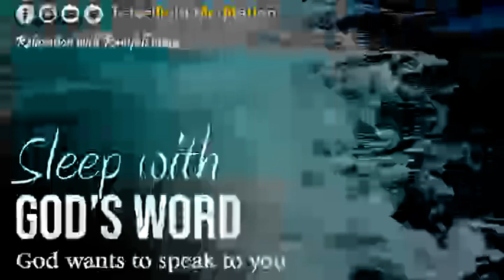Fall asleep with Gods word ll Bible verses for sleep ll Relaxation Bible verses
Welcome to 12am Bible, where we invite you to sleep with God's word and awaken to its transformative power. Join us on a serene journey through the sacred scriptures, one book at a time.

At 12am Bible, our mission is to provide content that not only soothes the soul but also nurtures spiritual growth. Through carefully curated videos, we aim to lull you into a peaceful slumber while the timeless wisdom of the Bible seeps into your subconscious.

Each book of the Bible holds profound significance and relevance, and through our gentle exploration, we strive to uncover its hidden treasures. Whether you're seeking solace, inspiration, or enlightenment, you'll find a sanctuary here at 12am Bible.

So, dim the lights, cozy up, and let the comforting embrace of God's word guide you into a restful sleep. Sleep well, dear friend, with the assurance that you're drifting off with the divine by your side.